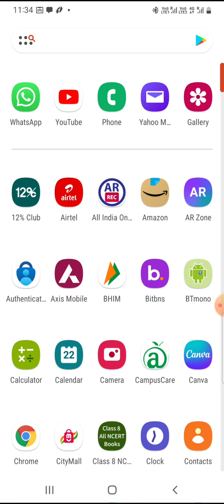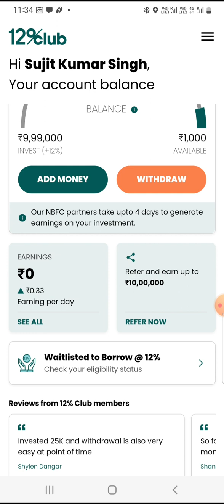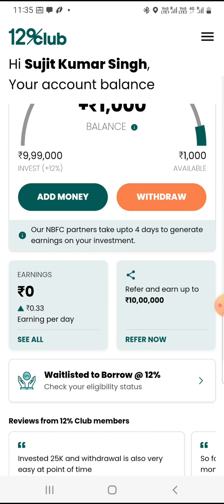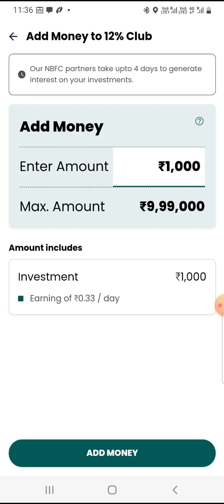what is 12 % club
bharat pay
how safe is 12 % club
rbi approved